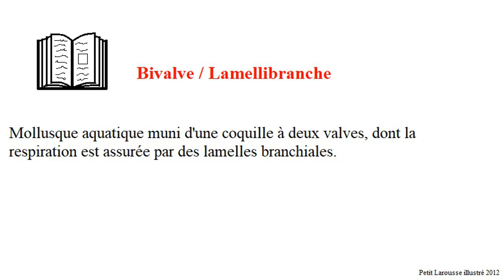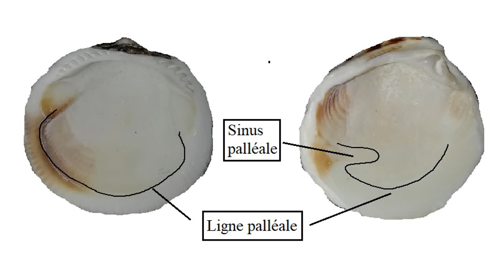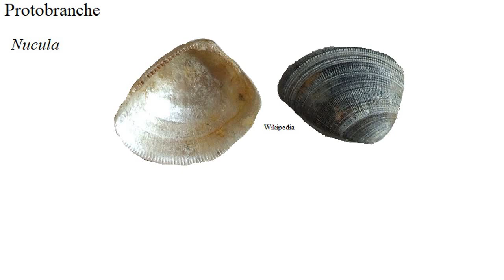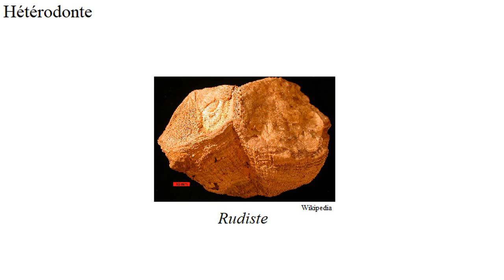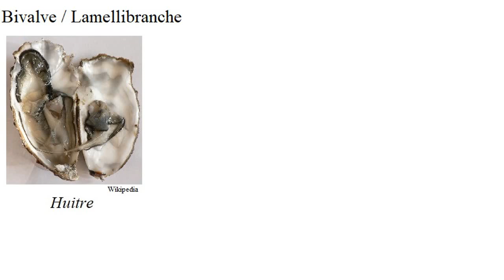Un fossile - les Bivalves [Minute géologique #36]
Les Bivalves sont des mollusques toujours vivant mais connaissez vous l'anatomie de la coquille, des deux valves du bi-valves.

Terra Adventum c'est deux vidéos par semaine, le dimanche à 10 h et le mercredi à 17 h.

Le Terra Adventum est un serveur qui permet aux membres de partager leurs connaissances dans tous les domaines possibles.

Source:
Wikipedia
Dictionnaire de géologie A. Foucault, J-F. Raoult, F. Cecca et B. Platevoet, 8ème édition 2014.